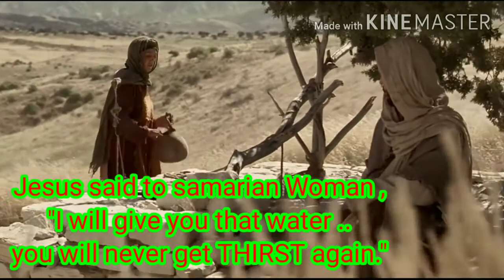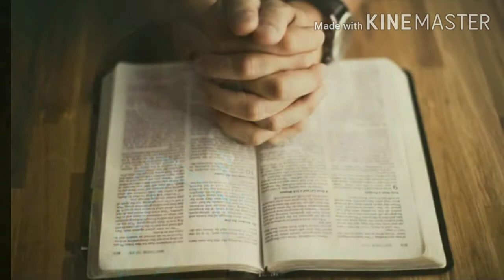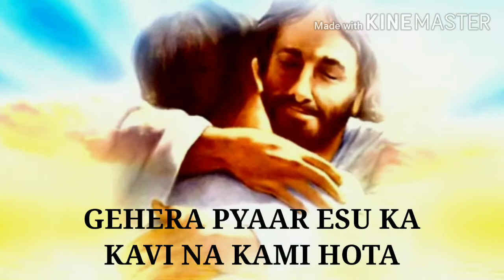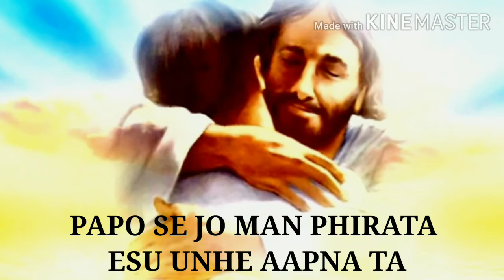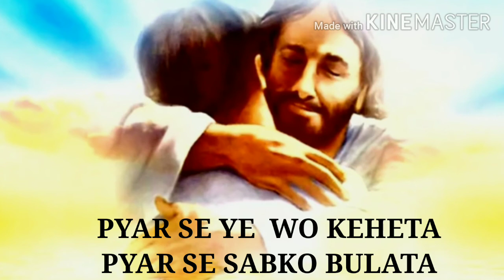Premi pita Dayalu pita Hindi christian song with Lyrics